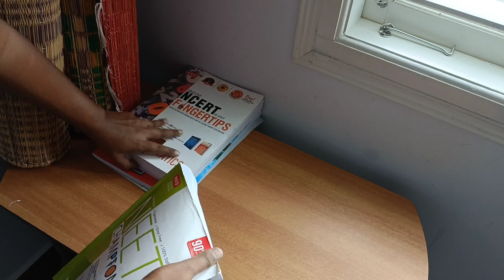Clean with me😎|DIY cleaning hacks|cleaning motivation😉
vlog date: 25th December 2022